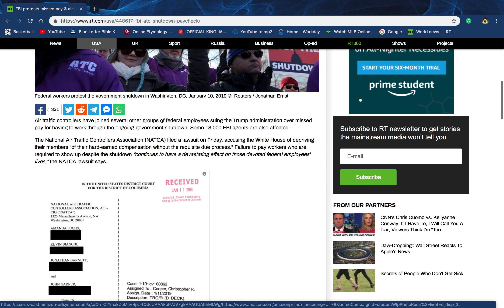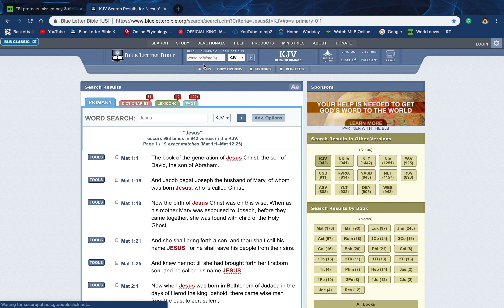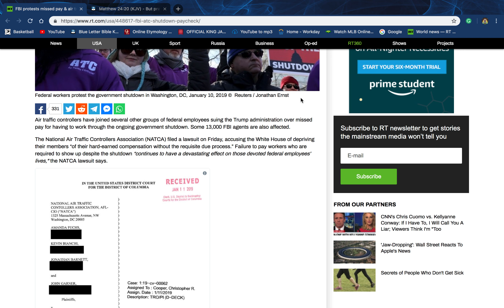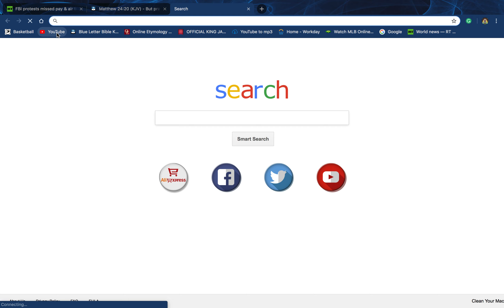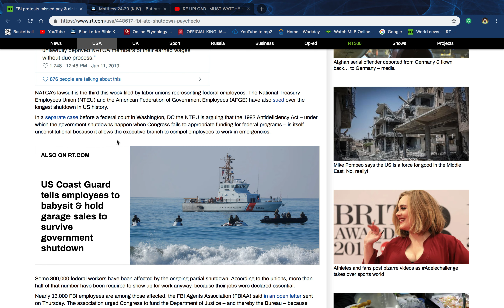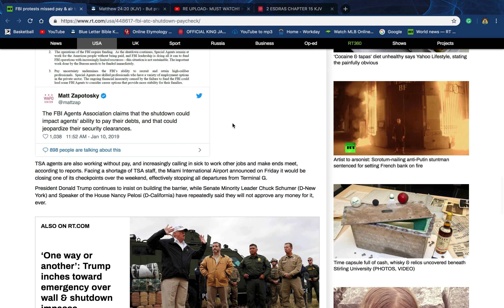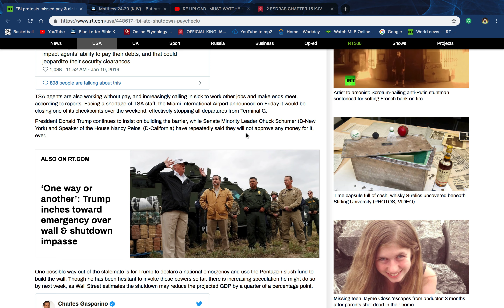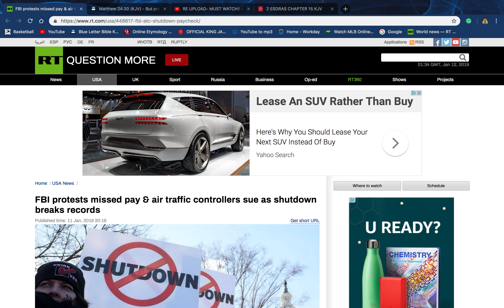GOVERNMENT SHUTDOWN BREAKS RECORDS AS FBI PROTEST MISSED PAY AND AIR TRAFFIC CONTROLLERS SUE